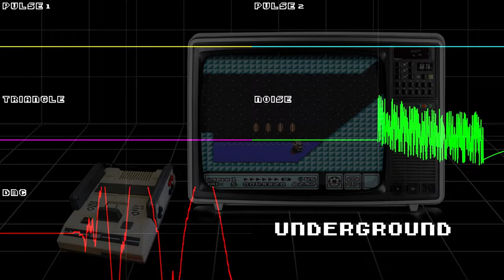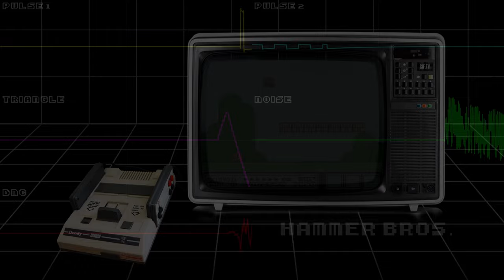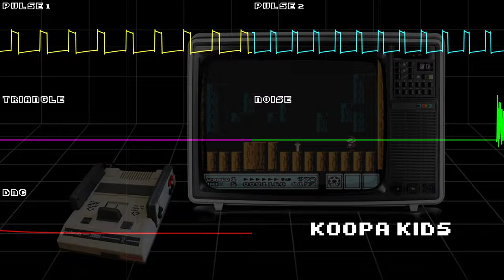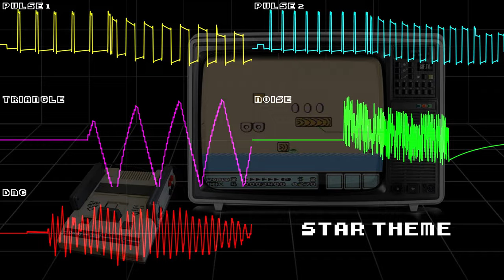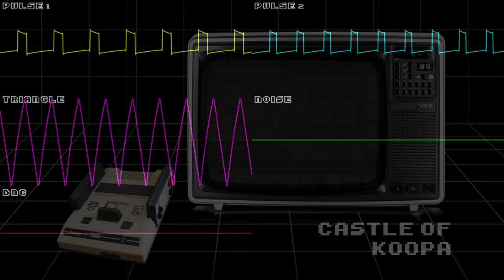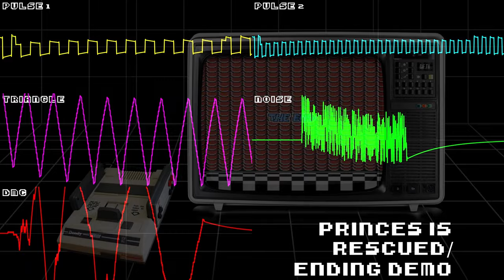Super Mario Bros. 3 - Full Soundtrack (Famiclone, swapped duty cycle)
This is an arrangement of the complete soundtrack of Super Mario Bros. 3 with swapped duty cycles, to sound just like it would if played by a clone console.

00:00 - Grass Land
00:40 - Overwolrd
01:51 - Course Clear
01:54 - Athletic
03:05 - Hurry Up!
03:09 - N Spade
03:18 - Fortress
04:01 - Underground
04:45 - Hammer Bros.
05:22 - P Switch
05:53 - Cursed Kings
06:13 - Airship
07:26 - Koopa Kids
08:15 - Victory Fanfare
08:21 - Desert Hill
08:38 - Sea Side
09:11 - Waterworld
10:12 - Star Theme
10:30 - Big Island
11:01 - The Sky
11:21 - Music Box
12:01 - Warp Zone / Coin Heaven
12:26 - Iced Land
12:44 - Pipe Maze
13:05 - Castle of Koopa
13:28 - Bowser
14:08 - Battle Lost
14:15 - King Restored
14:24 - Princess is Rescued / Ending Demo
16:46 - Player Down
16:50 - Game Over

Game: Super Mario Bros. 3 (1988)
Composer: Koji Kondo
Arranged by: Guilherme Chirinéa
Tracker: Dn-Famitracker